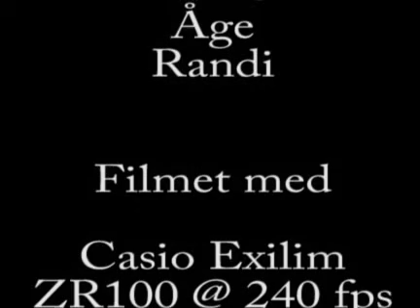Slow Motion i hagen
En dag fant jeg ut at jeg bare skulle filme med SlowMo funksjonen på mitt Casio Exilim ZR100.
Det ble hele to timer med råfilm som jeg kuttet ned til fem og et halvt minutt.